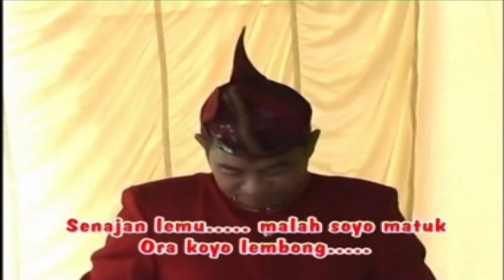SETU LEGI - Karawitan SHIDIQ LARAS - Ploso - Jombang